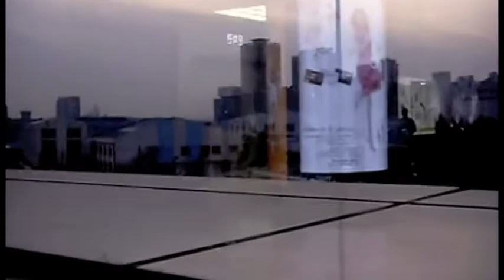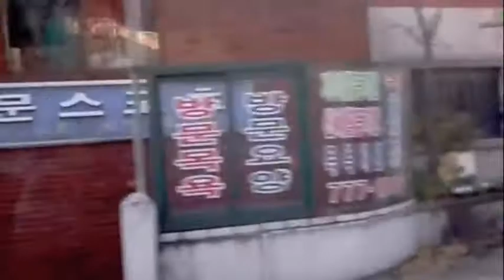2009, korea, seoul tower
Seoul tower 11/13/2009